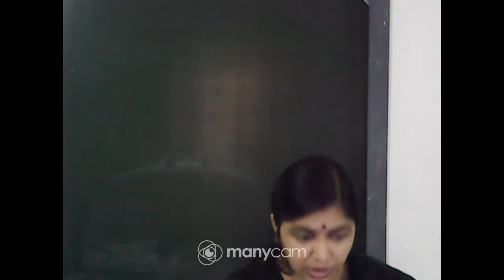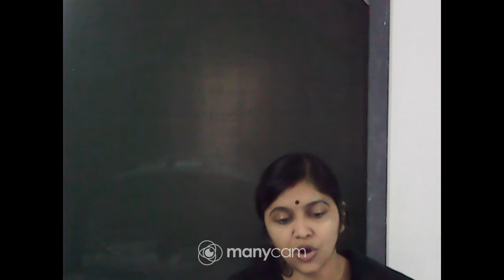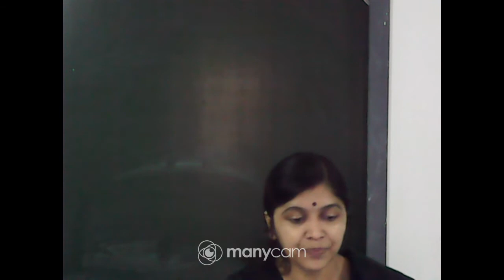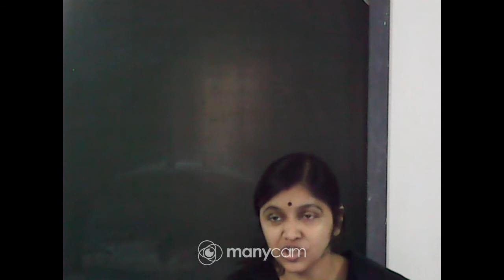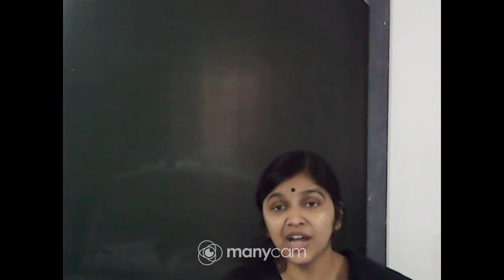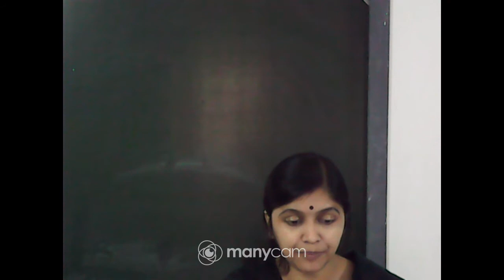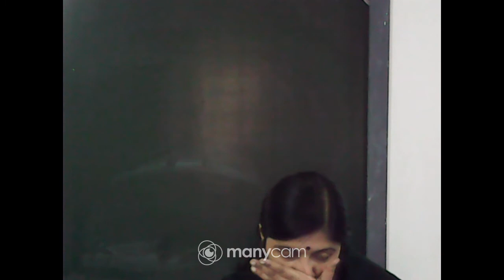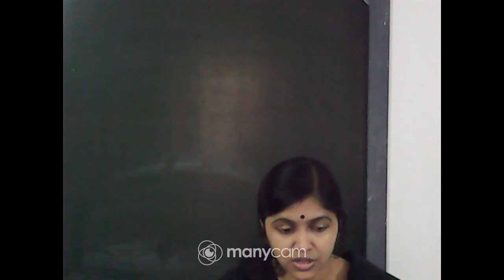CLASS :VIII SUBJECT :ENGLISH TEXT (OFFLINE)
CLASS : VIII
SUBJECT : ENGLISH
TOPIC : THE GREAT STONE FACE _ I(LESSON 1)
TEACHER : SHREYA GOSWAMI